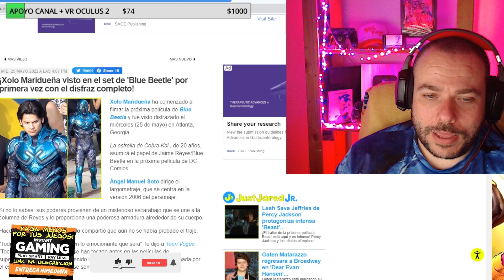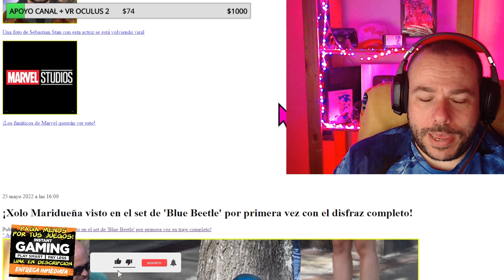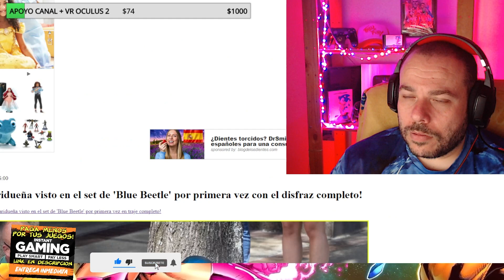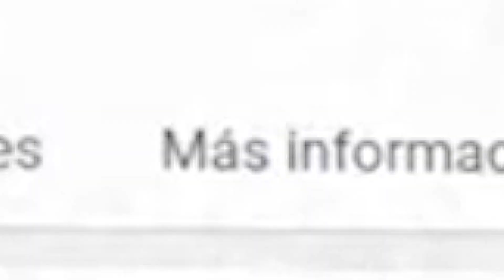💥BLUE BEETLE FIRST LOOK! ESCARABAJO AZUL HBO MAX LIVE ACTION DC COMICS FOTOS FILTRADAS SET DE RODAJE